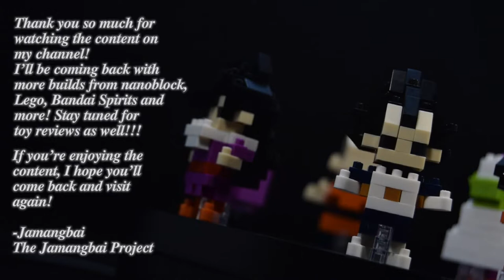Jamangbai Builds The Speed Build nanoblock mininano Dragon Ball Series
Hello, world it's me again, Jamangbai!

It's that time again!  Here's another episode of The Speed-Build.  In this episode, I've compiled all of my time-lapse builds from my 3 nanoblock mininano DragonBall Z series videos.  It was a complete box with 6 different characters to build; Krillin, Son Goku, Vegeta, Picolo, Son Gohan and Mutenroshi .